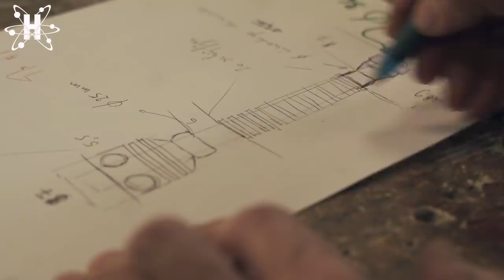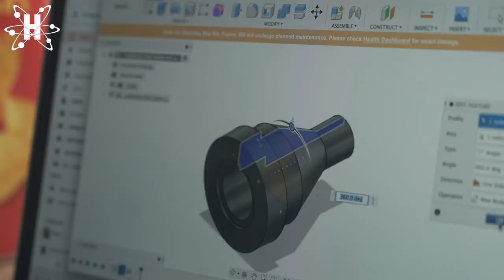Koterij #211 Ratchet and Clank, de hamer van Rivet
De vriendelijke vriendjes van PlayStation hebben mij gevraagd om iets te maken voor de release van Ratchet and Clank rift apart. Naast de 2 hoofd personage Ratchet en zijn robot vriend Clank duikt een nieuw figuur op: Rivet. Zij zwaait in de game lustig met een coole hamer in het rond. Die hamer... heb ik in het echt gemaakt.

Die bands bestaan niet echt, hé. Je moet ze niet googlen. Ze bestaan enkel in mijn hoofd... en daar maken ze de muziek bij mijn video'